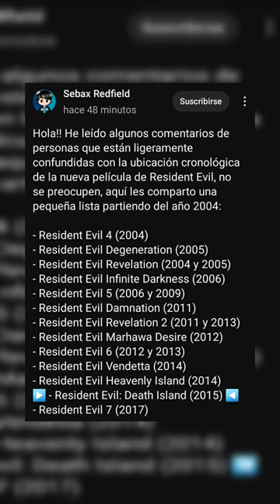THE SAM NEWS #15: Nueva película animada para Resident Evil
Sí ya sé, el anuncio fue hace 2 meses, pero por aquel entonces estaba tan ocupado buscando trabajo y tuve varias entrevistas que se me pasó este detalle. Así que si van a burlarse no esperen que no los bloquee o responda como siempre respondo cuando estoy de mal humor. Dicho esto, salió hace poco un nuevo avance de Resident Evil: Death Island y es un poco más esclarecedor que su teaser aunque dejó alguna que otra sorpresita, todo eso y más en el vídeo de hoy.